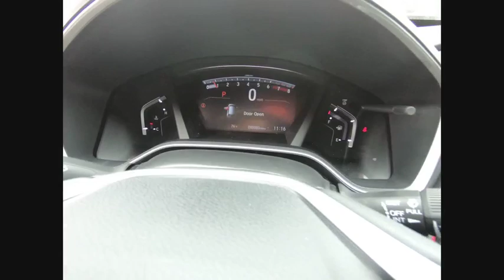2019 Honda CR-V St Charles IL S5301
2019 Honda CR-V EX-L

$1,915 off MSRP! Crystal Black Pearl 2019 Honda CR-V EX-L 1.5L I4 DOHC 16V AWDCVTPower Lift Gate, Rearview Camera/Rear Park Assist, Remote Start, Bluetooth, Bluetooth/Handsfree, 2 Keys, Back-Up/Rear-View Camera, Honda Sensing, Apple Car-Play / Android Auto, Moon Roof. 27/33 City/Highway MPG